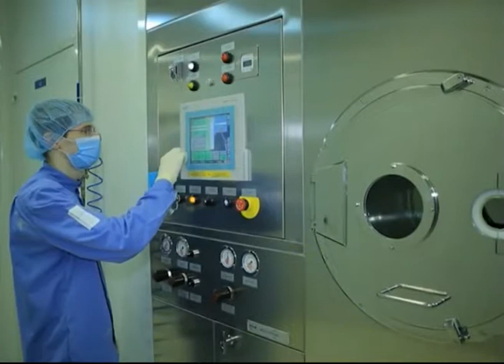Ярославская область получит дополнительные средства на борьбу с раком, ВИЧ и гепатитом